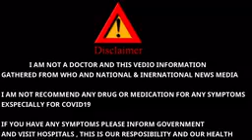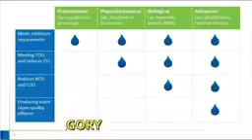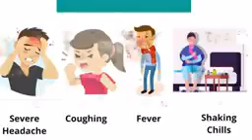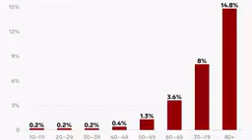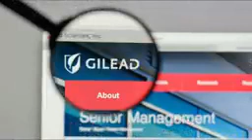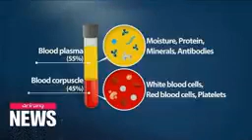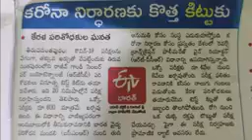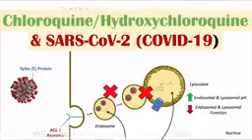మందు లేని మహమ్మరిని ఎలా పోగొడుతున్నారు? - what is the process to Treat ? how it could be?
Shyam.